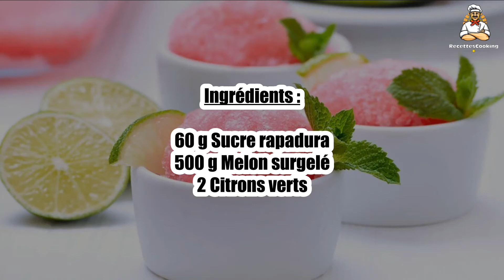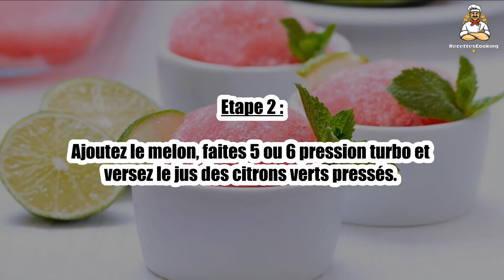Recette : Sorbet melon, rapadura et jus de citron vert au Thermomix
Bonjour à tous, aujourd’hui recettescooking.com vous présente la recette suivante : Sorbet melon, rapadura et jus de citron vert au Thermomix

Cuisson : - min

Ingrédients :

60 g Sucre rapadura
500 g Melon surgelé
2 Citrons verts

Etape 1 : Mettez le sucre rapadura (sucre de canne complet) dans le bol et mixez 15 sec/vit 10.

Etape 2 : Ajoutez le melon, faites 5 ou 6 pression turbo et versez le jus des citrons verts pressés.

Etape 3 : Mixez 60 sec/vit 6, puis fouettez 1 min/vit 3. Dégustez sans attendre.

00:00 Recette : Sorbet melon, rapadura et jus de citron vert au Thermomix
00:20 Informations sur le temps de cuisson
00:32 Ingrédients
00:46 Etape 1 : Sorbet melon, rapadura et jus de citron vert au Thermomix
01:00 Etape 2 : Sorbet melon, rapadura et jus de citron vert au Thermomix
01:16 Etape 3 : Sorbet melon, rapadura et jus de citron vert au Thermomix